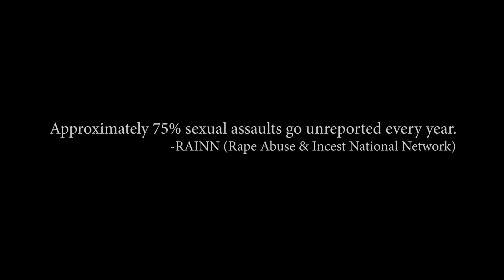HATEBREED - CONCEIVED THROUGH AN ACT OF VIOLENCE - COVER: MATRIARCHS - HC WORLDWIDE (OFFICIAL HCWW)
VIDEO PREMIERE on HC WORLDWIDE !!!
HATEBREED - CONCEIVED THROUGH AN ACT OF VIOLENCE - COVER: MATRIARCHS

Approximately 75% sexual assaults go unreported every year.
-RAINN (Rape Abuse & Incest National Network)

If You Or Someone You Know Is A Victim. Help Is Available.

A Portion Of The Proceeds From The Sale Of This Single Will Be Donated To
A Window Between Worlds an organization that collaborates with human service agencies across the country, training and supporting the staff in using art therapy to help victims of rape and abuse cope with and overcome their traumas.

New Album: Year Of The Rat
Upstate Records 2020
Blood Blast Distribution 2020
KnucklehedzInc 2020
Video by Gabby Vessoni and K Enagonio KnucklehedzInc

Please  support Independent Music.

Matriarchs is a metalcore band from Los Angeles California
inspired by all forms of rebellious and aggressive music of the past.

HCWW ONLINE-SHOP !!!